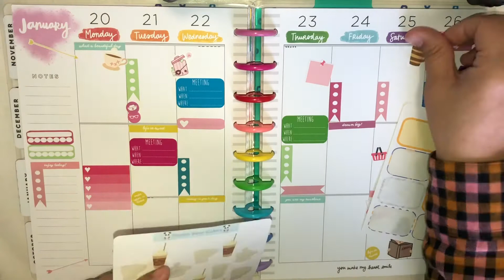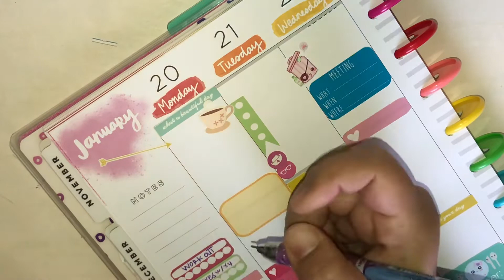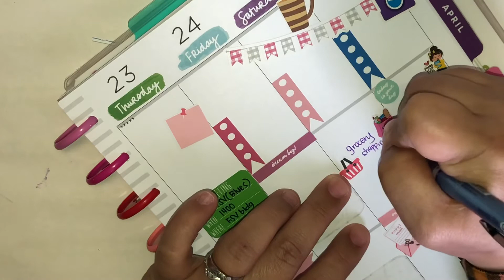Plan with Me Happy Planner